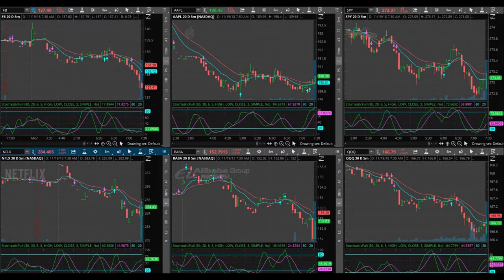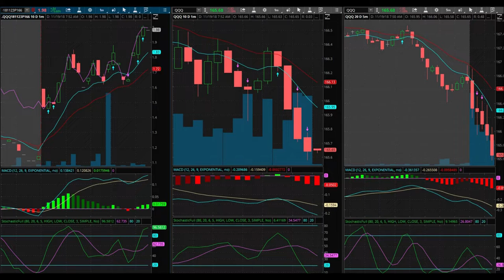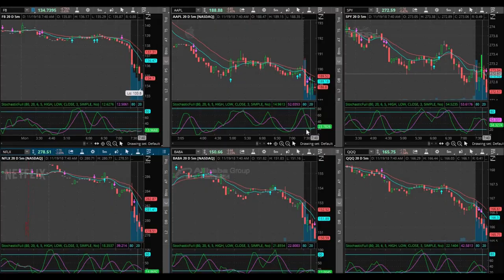QQQ Faked Me Out Of A Trade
November 19, 2018 trading day. As a day trader, I love Monday's, but not when I get myself in a bad trade. I traded the Q's today. QQQ faked me out of a trade, unfortunately. The part that hurts the most is, had I stayed in the trade for 1 minute longer, I would have made a winning trade. Such is life.

As Tony D'Amato (Al Pacino) said in his famous speech,
"Because in either game - life or football - the margin for error is so small. I mean, one half a step too late or too early and you don't quite make it. One half second too slow, too fast and you don't quite catch it. inches we need are everywhere around us."

That quote couldn't have been more true today! Stay bold, stay green guys! Until next time!